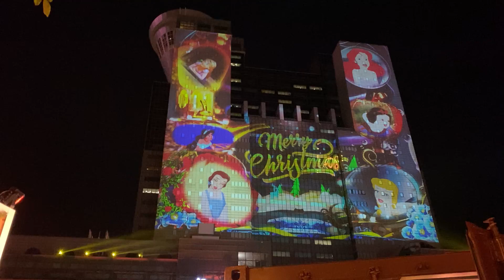2020 11月新台北市政府廣場聖誕節花燈